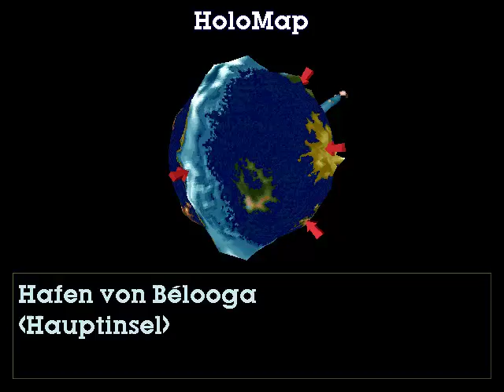Let's Play Little Big Adventure [german] - 9 Das Buch über die Legende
Nachdem wir das Wasser versüßt haben, fahren wir noch ein wenig mit dem Motorrad umher und prügeln uns noch ein wenig mit Soldaten. Zwar hilft uns das Buch nicht wirklich weiter, da wir über die Legende genauso wenig wissen wie vorher, aber dafür weist es uns die richtige Richtung